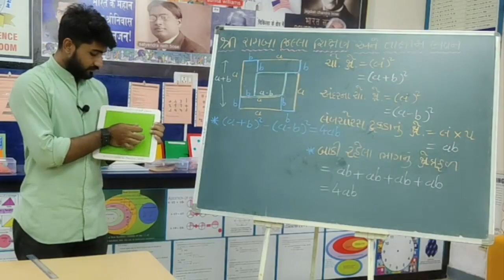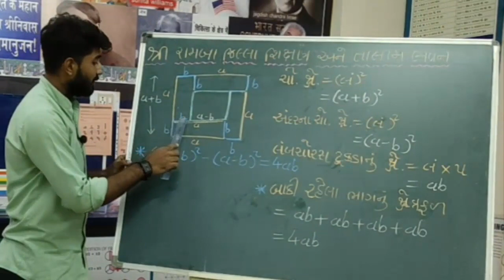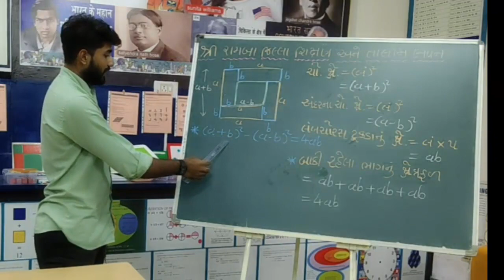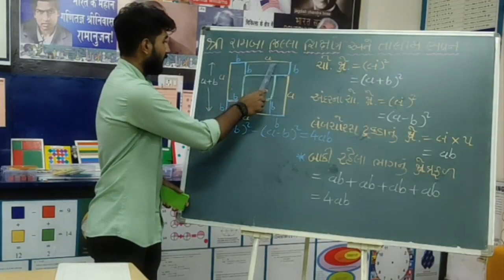Maths-Models and Puzzles : (a+b)2-(a-b)2=4ab પ્રસ્તુત કર્તા :- પરમાર હરદાસ